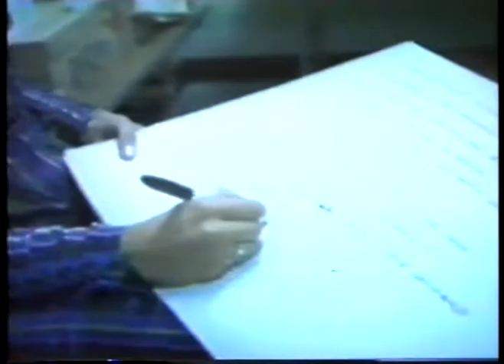Music - 1977 - Bonnie Raitt - Runaway - Performed Live In Concert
has the largest and most diverse vintage MUSIC video library online